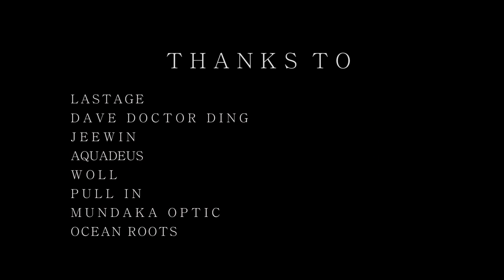Bodysurf / Fred David / Workout before the winter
In this clip I wanted to show an other side and be more focus the workout part.
The waves were not really good this summer. I had time to get fit doing things I like to do and having fun, spending as much time as possible in the water.

Thank's to : Lastage, Mundaka Optic, Pull-in, Aquadeus, Jeewin, Woll, Ocean Roots, UCPA Port d'Albret and Dave Doctor Ding

Filmed and edited : Geoff Vaquie

Additional camera : Romain Pebarthe